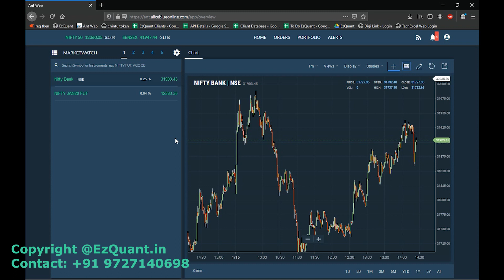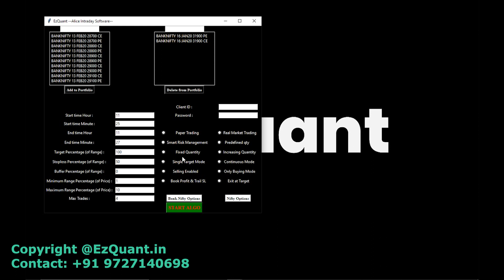EzQuant- Options Trading Software| Algo Trading - Part 2: Selecting Options & Setting Parameters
Introducing our fully autonomous Options Trading Software. This video is Part 2 in our series Options Trading Software. This can be used as a guide to select options to trade and specify trading related parameters.

to know more about us and our range of AlgoTrading Softwares. Contact on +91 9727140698 to get any assistance regarding AlgoTrading.

We are also glad to announce that our AlgoTrading Softwares are fully compatible with Alice Blue in addition to Zerodha.

Alice Blue offers a free API to all its clients in addition to its high exposure and multiple brokerage plans.